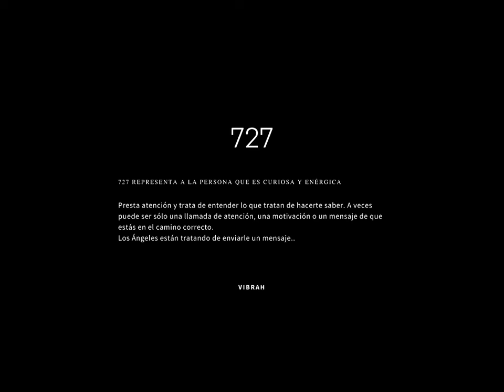VIBRAH - #727 [Music Video]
VIBRAH - 727 (Video Oficial)

Musica por Urbs
Mix por Melvn
Master por Great Sauce
Video por Nico Moreno